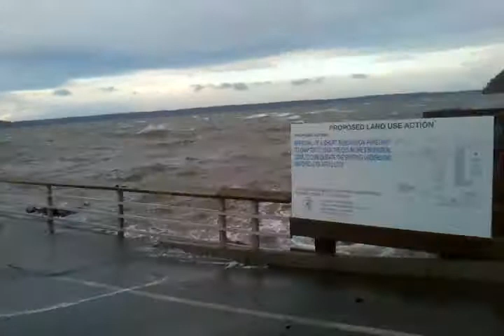seriously epic. Des Moines marina flooding